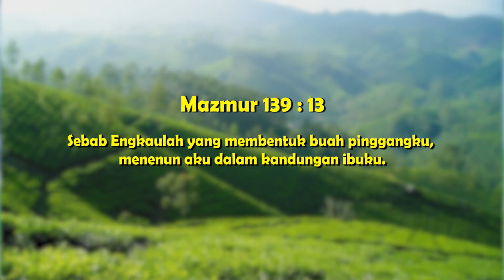Berkat Tuhan melalui TENUN! | Calakan (Cerita Pengalaman Kehidupan)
Saudara sedang menyaksikan kesaksian pengalaman kehidupan Kristiani.

Host:
Kang Denny Gaclik

Narasumber:
Ema Anita (Pengrajin tenun Baduy)

Gusti Ngaberkahan.

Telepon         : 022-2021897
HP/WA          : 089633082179